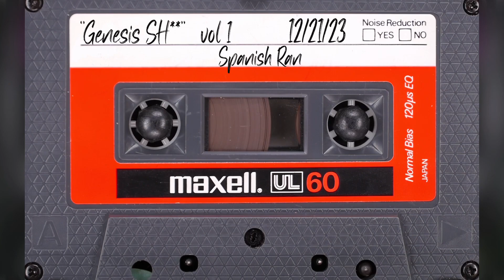''Intermission'' Spanish Ran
''Genesis SH**' Vol 1''
Entirely produced, Mixed and Mastered: Spanish Ran
Scratches: DJ Ill Digitz
Recorded at: APT 5B
Artwork: Duane Planes
Featuring:
Bloo Azul
UFO Fev
Clyde Guevara
Brain Orchestra
David Jame$
Passport Rav
Superbad Solace
Tree Mason
Plaza
Lord Sko
Al-Doe